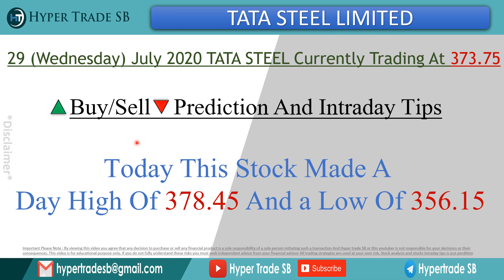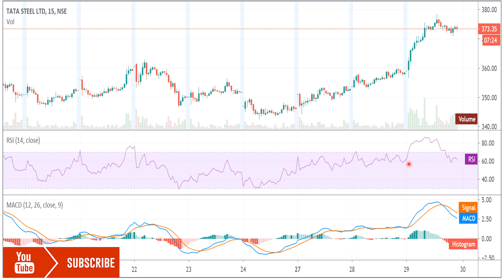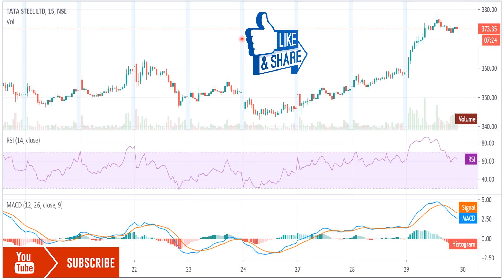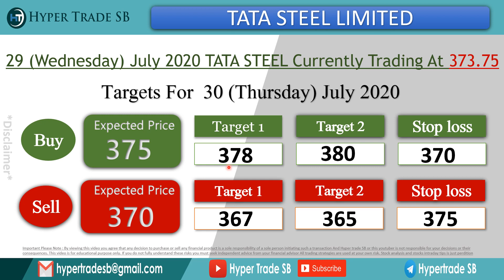Tata Steel Share Price Targets 30 july/Tata steel intraday tips/TATA STEEL /tata steel latest news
*Hello everyone

Tata Steel share price india
Tata Steel share news
Tata Steel share expert advice
Tata Steel ltd share price
Tata Steel share forecast

Tata Steel Share Price, Tata Steel Stock Price, Tata Steel Ltd. Stock/Share prices.
Tata Steel forecast target analysis [Buy Sell recommendations] Tata Steel share price targets today Closing Price [Charts analysis].

Tata Steel buy sell technical analysis & forecast predictions with share price targets for [today short term].
Tata Steel Ltd. Live BSE/NSE, F&O Quote of Tata Steel
Tata Steel short, medium, long term forecast and share price targets Tata Steel share price target 2020/Tata Steel news/Nifty50 Tata Steel stock analysis/Tata Steel Stock buy sell

Tata Steel [Tata Steel] forecast target analysis [Buy Sell recommendations]Tata Steel [Tata Steel] share price targets today Closing Price [Charts analysis].

Tata Steel Share Price Target/Tata Steel Stock Technical Analysis Breakout Levels/ What to do in Tata Steel stock?,
Tata Steel target price/Tata Steel stock | Tata Steel [share price]
Tata Steel Forecast & Share price [target] [2020]/Forecast share price [forecast] & targets/Tata Steel Forecast share price target NSE stock exchange

Tata Steel share price/Tata Steel stocks/Tata Steel share price bse
Tata Steel bse/Tata Steel share market/Tata Steel share price live
Tata Steel share price today live/Tata Steel share price in 2020

Tata Steel news/Tata Steel Stock Price, Tata Steel Ltd.
Tata Steel Share Price, Tata Steel share news, Tata Steel Ltd. [Stock/Share prices], Tata Steel Ltd. Live BSE/NSE, F&O Quote of Tata Steel Ltd. [with Historic price data].

Tata Steel Share News/Tata Steel Stock Price, Tata Steel Ltd/[Tata Steel Stock Price]
Tata Steel Ltd/ Tata Steel [Analysis]/Stock/Share prices / Tata Steel Ltd.
Live BSE/NSE/F&O Quote of Tata Steel Ltd/Tata Steel Historic price data

intraday tips for today nse,best intraday stocks list, intraday stocks, intraday tips for today,